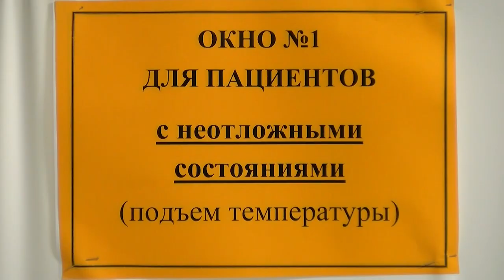А если коронавирус?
Лёгкое недомогание, которое люди привыкли переносить на ногах, теперь может быть началом тяжёлой болезни. Как действовать при первых признаках ОРВИ?